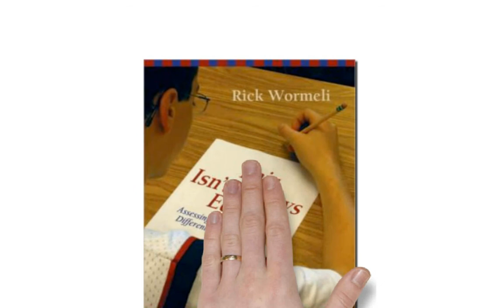2014 Tech Fair Keynote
Middle School librarian Stacy Nockowitz delivered this keynote address using Sparkol VideoScribe to begin the Columbus Academy Tech Fair for faculty and staff on January 13, 2014.